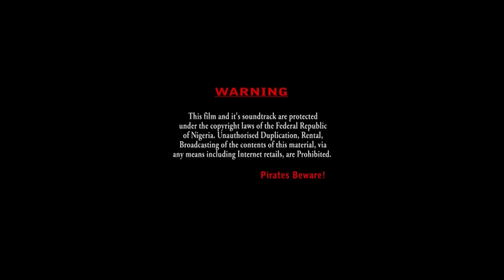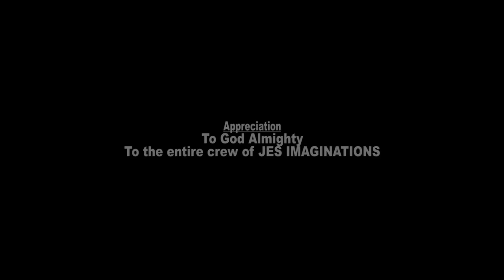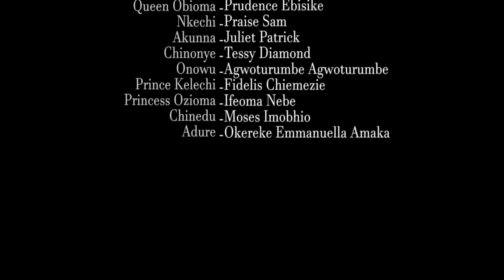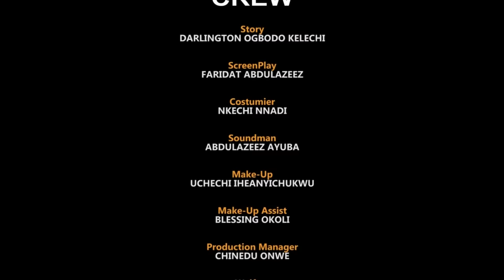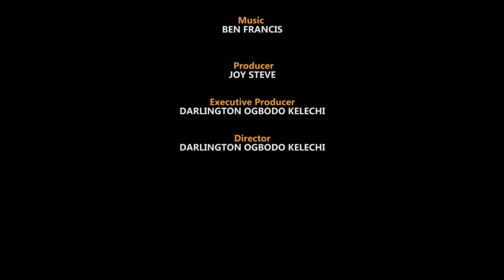QUI SERA LA MARIÉE CHOISIE - UNE HISTOIRE VRAIE - FILM NIGÉRIEN EN FRANÇAIS